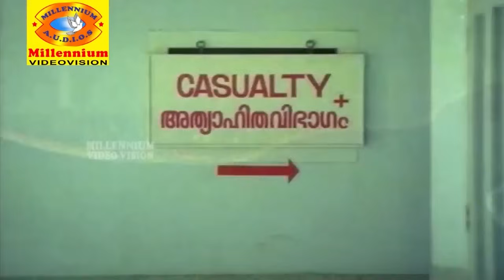മാമുക്കോയയുടെ Top10 Non Stop കോമഡി സീൻസ് | Mamukkoya Comedy scenes | Malayalam Movie Comedy Scenes